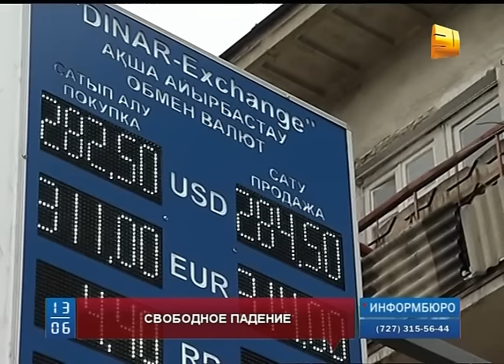Национальная валюта продолжает стремительное падение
Национальная валюта продолжает стремительное падение. Вечерние торги на Казахстанской фондовой бирже закрылись на отметке 287 тенге 9 тиын за один доллар. И это исторический минимум. В обменниках американскую валюту продают уже  по 290 тенге за единицу.